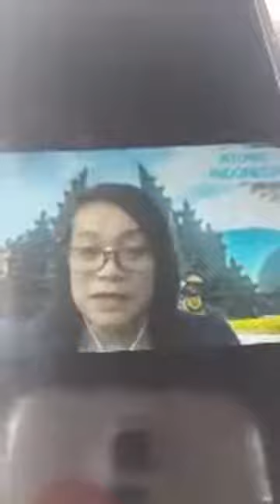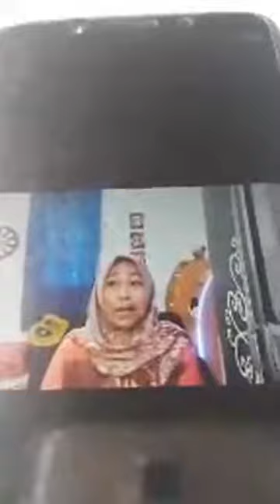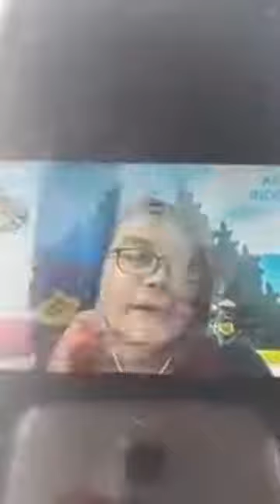Testimony Skin Care Atomy dan Atomy Synergy Ampoule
Testimony Umur 44 Tahun Skin Care Atomy dan Atomy Synergy Ampoule
Perbandingan Klinik Kecantikan vs Atomy Skin Care